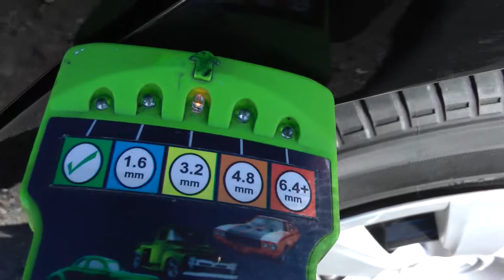Pre purchase vehicle inspection Auckland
Attention: Daniel